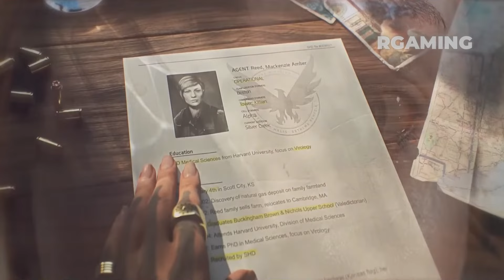Top 10 Best New Upcoming PVE Games of 2023 For PC, PS4, XBOX ONE, PS5, XSX|S, SWITCH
Top 10 Best New Upcoming PVE Games of 2023 For PC, PS4, XBOX ONE, PS5, XSX|S, SWITCH. Get ready for an epic gaming adventure as we dive into the realm of new upcoming PVE games set to dominate 2023! In this video, we unveil a thrilling lineup of highly anticipated titles that will captivate your senses and test your skills. From post-apocalyptic survival challenges to fantastical worlds filled with mythical creatures, these PVE games promise an unforgettable gaming experience. Join us as we explore the immersive gameplay, stunning graphics, and innovative mechanics that make these games stand out. Whether you're a seasoned gamer or a casual player, get ready to embark on an extraordinary journey with the most exciting PVE games of 2023!

Contents:-

00:28 Ripout
01:00 Synced: Off Planet
01:54 PayDay 3
02:19 Dungeons 4
03:19 Projekt Z
04:09 Blackout Protocol
05:10 ARC Raiders
06:10 Wildmender
07:04 Exoprimal
07:54 Tom Clancy’s The Division Heartland